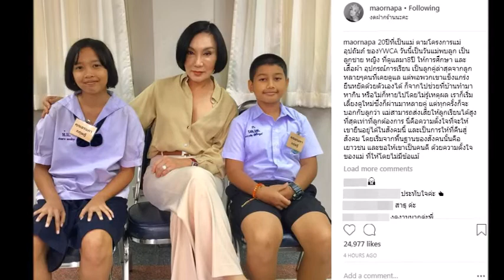ไม่ใช่แม่แท้ แต่จิตวิญญาณมาเต็ม#ม้าอรนภา เล่าถึงสิ่งที่ทำมาตลอด 20 ปี กับลูก#ดาราอัปเดต#ข่าวดารา